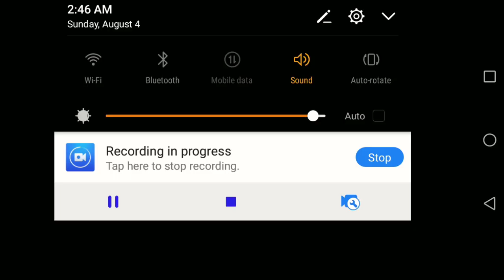Smart Taxi Driving Simulator - Taxi Games 2019 - Android Gameplay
Play this New York Real Smart Taxi Driver 2019: City Taxi Driving in Street Food Real Driving Simulator games in a realistic 3D food street of America where you will experience Modern Taxi Car Driving Simulator transporter Adventure. This huge New York eat street Radio Taxi games lets you drive the finest Easy Taxi Driving in best food street of town with amazing & exciting modern taxi food street limousine car parking & pick and drop passenger missions while playing the amazing Eat Street Smart Taxi Driving Simulator New York Taxi driving games free on Google Play Games for kids to Simulate your world by Get behind the wheel to Get a ride on Public transport in Family simulator games to Take care of your car in All about your car games jeb bush taxi as a New York Cab Horse Taxi Simulator You might have played big shopping mall car parking games but here is your chance of Eat Street Limousine Car Smart Taxi Driving Simulator in busy street food of New York cab taxi driver cart smart. You will forget all other taxi road run out & taxi street racing games on shopping mall Limo car parking games & shopping mall SUV car easy taxi games after playing Eat Street NY City Smart Taxi Driving Simulator of smart car city road taxi. Now a days flying car real taxi games and horse taxi driving offroad games are in trend so this is high time to show off your car driving skills in eat street easy taxi driving simulator adventure game and be the best radio taxi driver that everyone envies in taxi games dr jenn kids taxi sportscart.